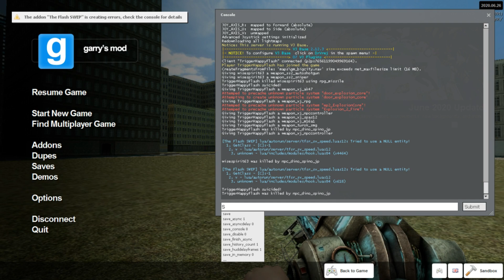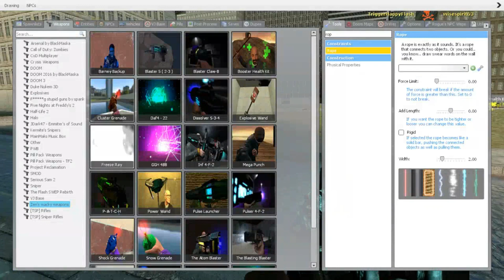Gmod Sandbox (Thruster Car, And Other Dumb Things)